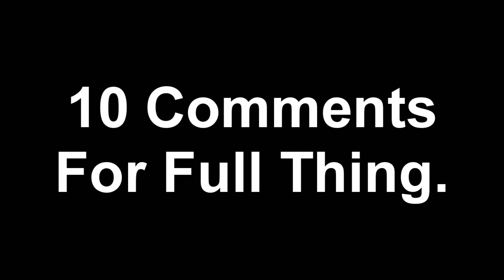{ Selena G } Please Don't Go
:) almost 200 videos and 800 suscribers. i cannot explain how much it all means to me. you guys are the best. thank you to everyone who comments, views and presses like. :D thank you to those who have put in their own time to watch and fave. (:  i know my videos weren't the best & all but you guys have made me making videos even more fun. ♥